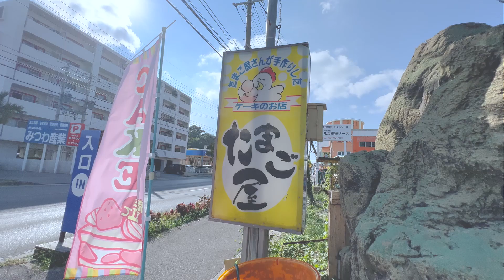【MY HOME VLOG】夢のマイホーム／基盤が完成しました🏠楽しい！！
ハイサイも〜！！

今回は夢のマイホームの基盤が完成し
実感がさらに高まって

まだ建物ができてもいないのに
ワクワクしてます！

動画が楽しかった方は、

👨‍🌾ジュンペイ👨‍🌾
検索用： @farmer_junpei

検索用： @farmer_junpei

検索用： @sunsetfarmokinawa